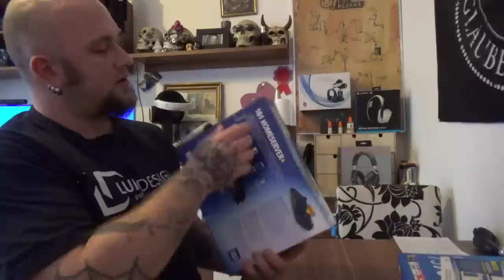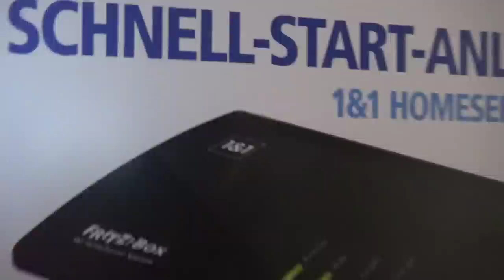Meine Neue Fritz Box 7590